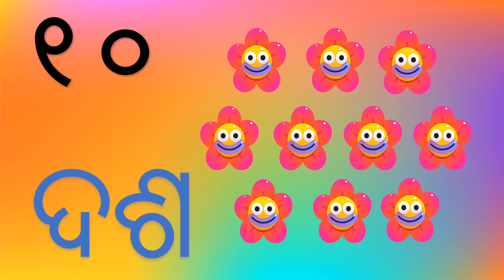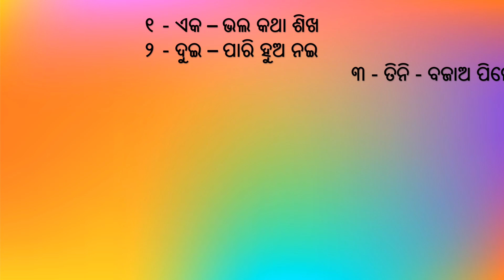Number Counting with Song Easy to remember // Foundational Literacy & Numeracy (FLN)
Number Counting with Song  Easy to remember